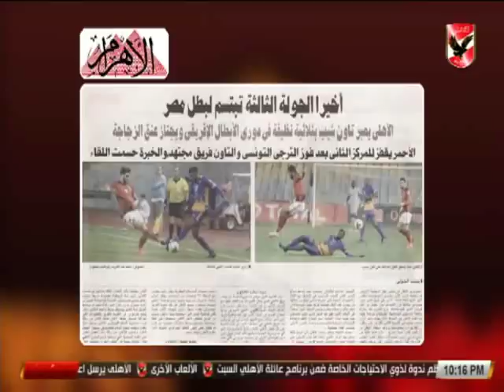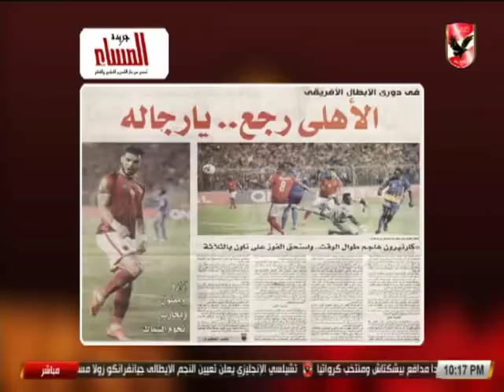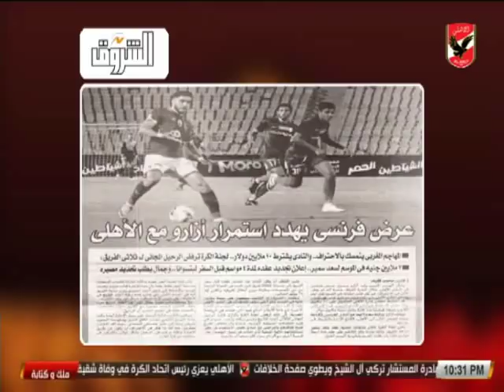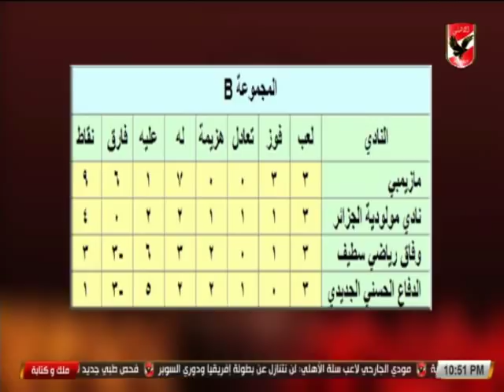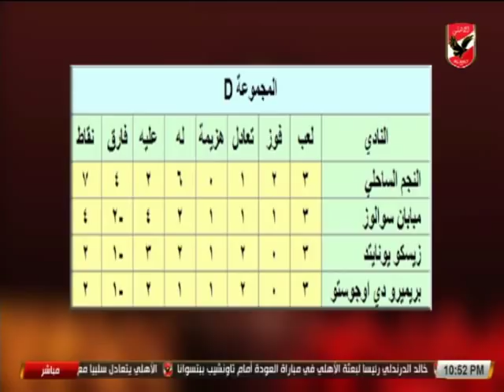حلقة ملك وكتابة 19-7-2018